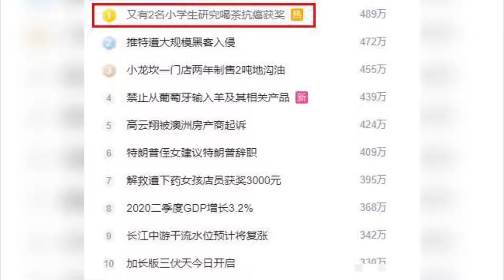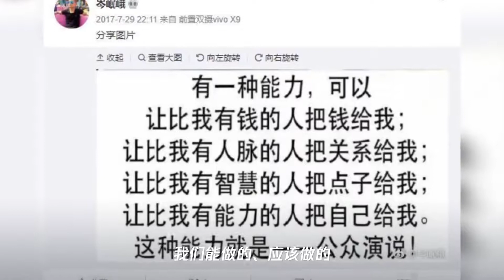小学生研究癌症、16岁神童：揠苗助长有害无益,脚踏实地方得始终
➤Thanks收看！